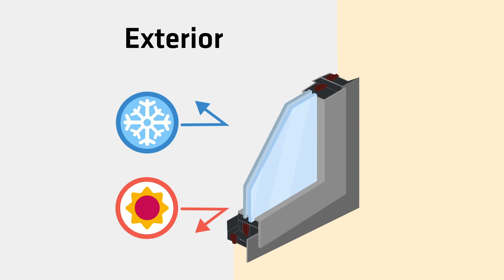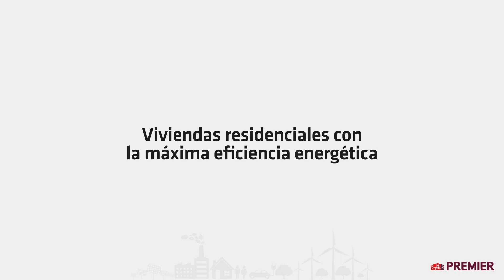Guía del Comprador: Ventanas de Aluminio y PVC.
Descubre las ventajas de las ventanas de aluminio y PVC para la eficiencia energética.